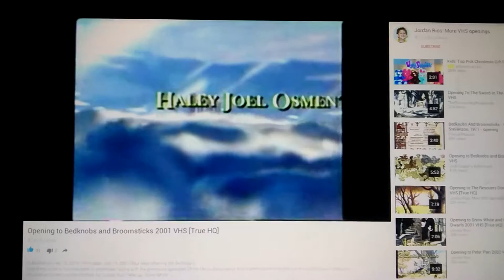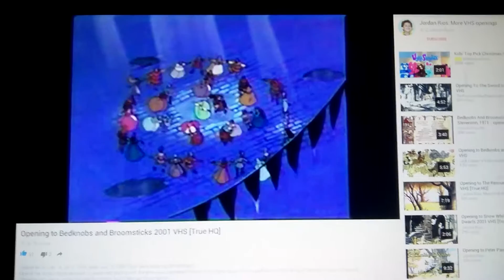The Hunchback of Notre Dame 2 (2002) Trailer - 2001 pushed on 2002 - YouTube Videos!?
The Hunchback of Notre Dame II (2001) Trailer #1 - August 2001 pushed on March 2002 - YouTube - The Hunchback of Notre Dame II Trailer - That's All